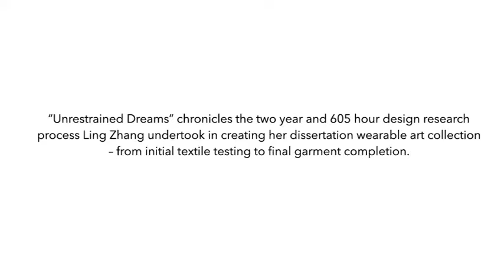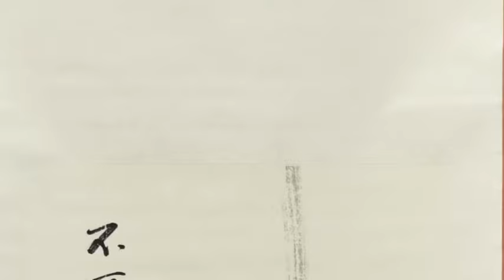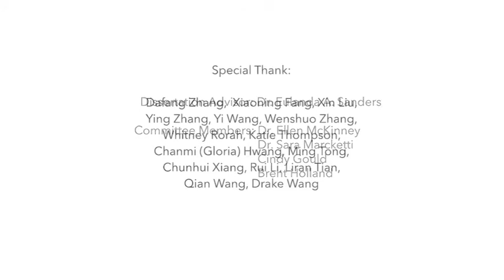Unrestrained Dreams: wearable art design collection by Ling Zhang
Doctoral Dissertation Collection